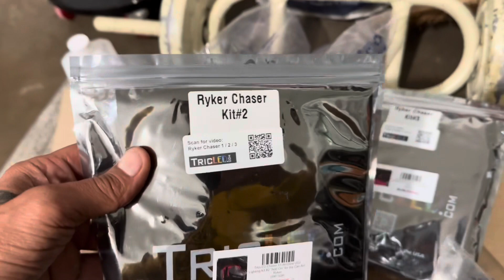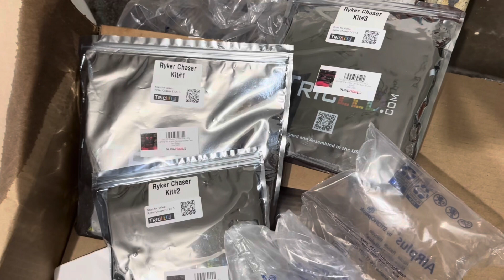Lights For CanAm Ryker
Slingmods light kit 1, 2, & 3